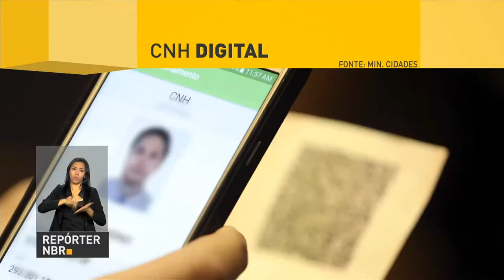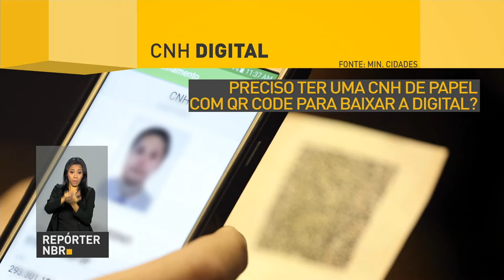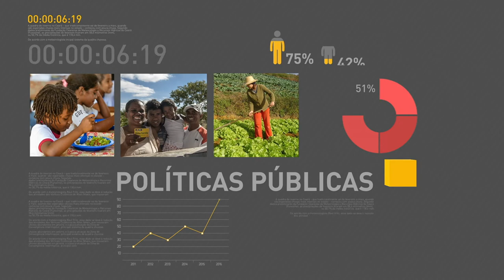BOLETIM REPÓRTER NBR 10h - 11 de outubro de 2017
REPÓRTER NBR 10h - 11.10.17: Polícia Rodoviária Federal inicia operação 12 de outubro para garantir segurança nas estradas durante o feriado. E mais: provas do Enem vão contar com detectores de metal. Veja também: Goiás é o primeiro estado a possuir a CNH Digital.